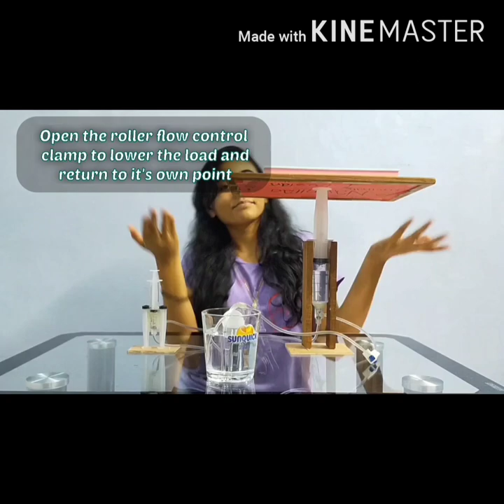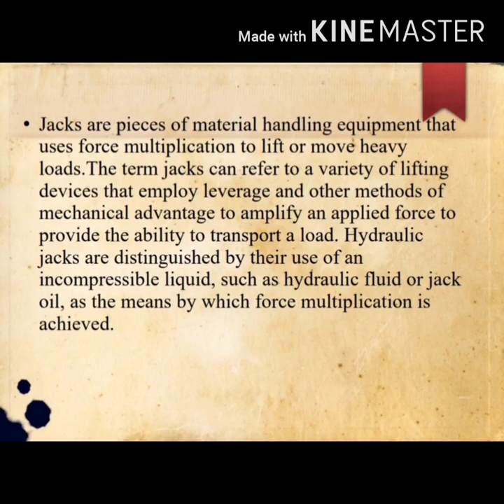SPS03B: Hydraulic Jack (SMK Methodist)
A project to explain Pascal's Principles using syringe that really will be a clear example for teachers to teach this chapter. Easy making and equipment available in every laboratory.